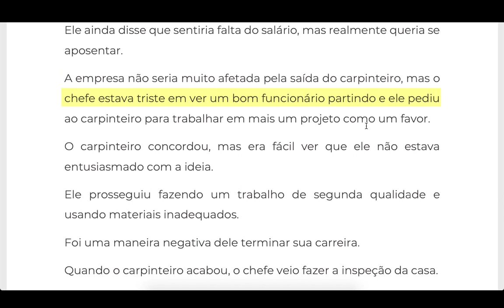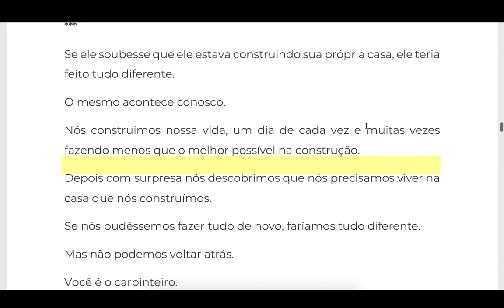6. Construa Com Sabedoria - Cuentos en Portugués con Lecciones de Vida - Lectura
(VIDEO + AUDIO + PDF) 6. Construa Com Sabedoria - Cuentos en Portugués con Lecciones de Vida - Lectura - Todos los cuentos en portugués están disponibles

Construa Com Sabedoria

Um velho carpinteiro estava pronto para se aposentar.

Ele informou ao chefe seu desejo de sair da indústria de construção e passar mais tempo com sua família.

Ele ainda disse que sentiria falta do salário, mas realmente queria se aposentar.

A empresa não seria muito afetada pela saída do carpinteiro, mas o chefe estava triste em ver um bom funcionário partindo e ele pediu ao carpinteiro para trabalhar em mais um projeto como um favor.

O carpinteiro concordou, mas era fácil ver que ele não estava entusiasmado com a ideia.

Ele prosseguiu fazendo um trabalho de segunda qualidade e usando materiais inadequados.

Foi uma maneira negativa dele terminar sua carreira.

Quando o carpinteiro acabou, o chefe veio fazer a inspeção da casa.

E depois ele deu a chave da casa para o carpinteiro e disse:

“Essa é sua casa. Ela é o meu presente para você”.

O carpinteiro ficou muito surpreso. Que pena!

Se ele soubesse que ele estava construindo sua própria casa, ele teria feito tudo diferente.

O mesmo acontece conosco. Nós construímos nossa vida, um dia de cada vez e muitas vezes fazendo menos que o melhor possível na construção.

Depois com surpresa nós descobrimos que nós precisamos viver na casa que nós construímos.

Se nós pudéssemos fazer tudo de novo, faríamos tudo diferente.

Mas não podemos voltar atrás.

Você é o carpinteiro.

Todo dia você martela pregos, ajusta tábuas e constrói paredes.

Alguém disse que “A vida é um projeto que você mesmo constrói”.

As atitudes e escolhas de hoje estão construindo a “casa” que você vai morar amanhã.

Construa com Sabedoria!

★ Curso Gratis & VIP (seré tu profesor oficial)